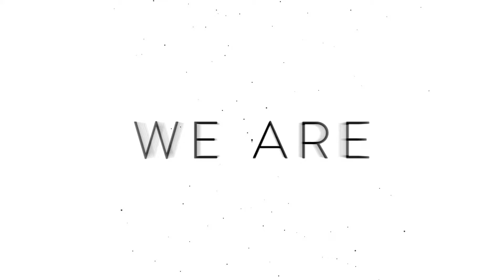India’s Best & Most Trusted SEO Marketplace & Digital Service Marketplace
is the INDIA’s Best & Most Trusted SEO Service Marketplace and Digital Services Marketplace where you can BUY & SELL various SEO services, Digital Marketing Services and Social Media Marketing Services which are required for increasing your website rank on various search engines and marketing your products and services on Internet & Social Media. is a proud venture of Sarvotarzan, which is a Top Level Digital Marketing Company in India since 2014.